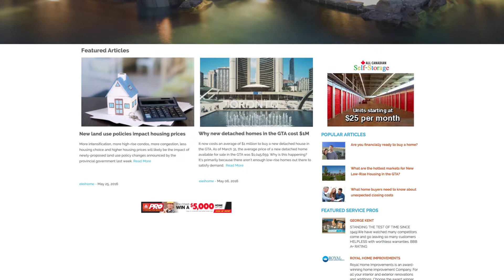Welcome to eieihome com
Welcome to eieihome.com --Canada's most complete online source for information and inspiration about home renovation, home repair, and interior decorating.